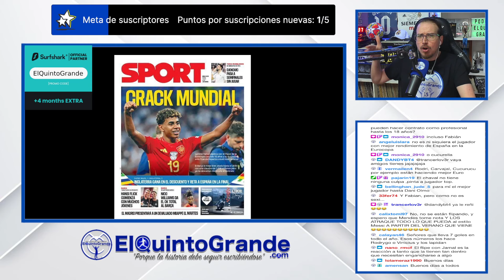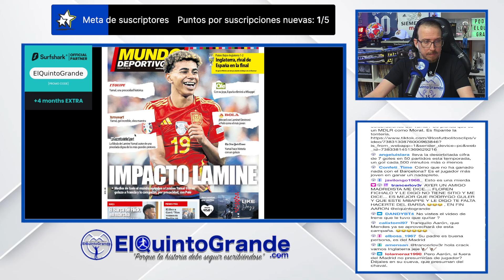🚨Vuelven a Fliparse con Lamine Yamal💥